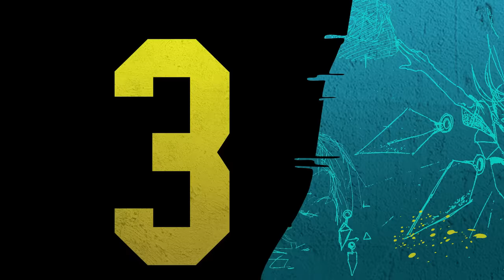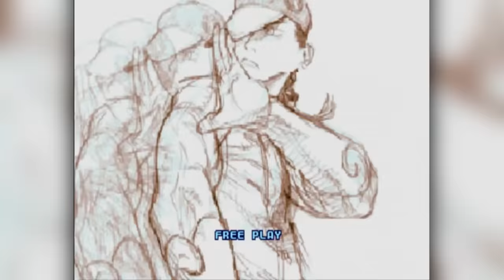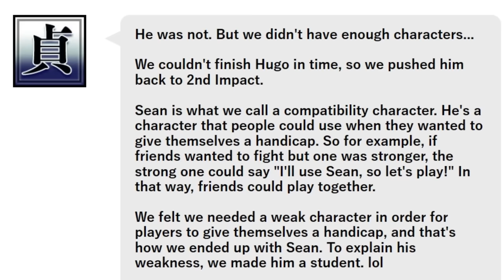Street Fighter Almost DIED | Street Fighter III - New Gen, 2nd Impact, 3rd Strike